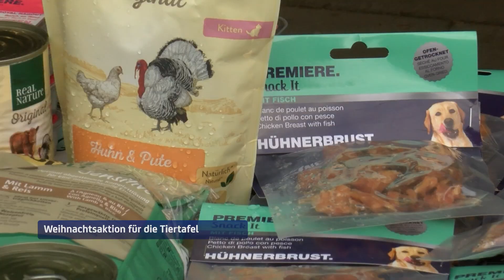Fressnapf und Tiertafel: Weihnachtsaktion für Tierhalter mit wenig Geld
Um finanziell schlechter dargestellte Tierbesitzer in der Weihnachtszeit mit kleinen Dingen zu unterstützen, gibt es die Wunschbaumaktion. Im Fressnapf-Markt Farmsen steht ein Weihnachtsbaum mit Wünschen von Tierbesitzern für Ihre Liebsten. Kunden können sich einen Zettel aussuchen und den Wunsch erfüllen, indem sie kaufen was drauf steht. Jana Ina Zarella und Mirja du Mont sind als Fressnapf Botschafterinnen und stolze Hunde- und Katzenmütter dabei.